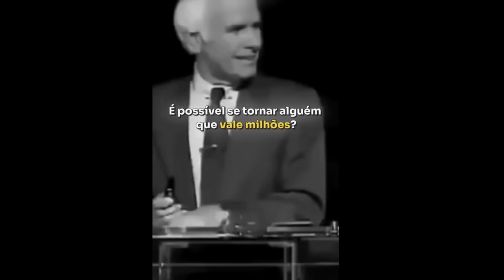Deixe de SER FRACOTE